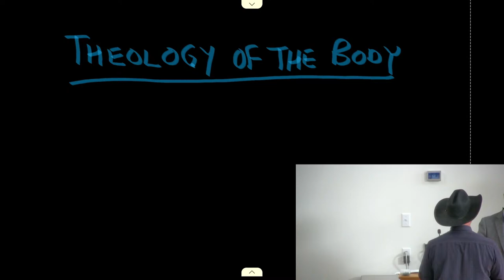For the Beauty of the Earth -04 (The Body and Sex Trafficking)